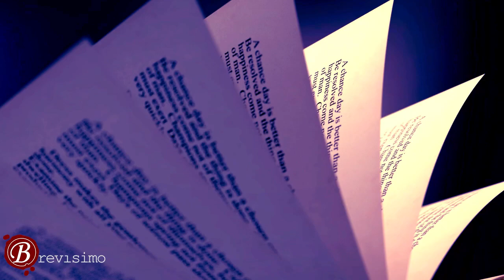Acrósticos para mis hijos Juan Se y Hanny Sofía. En: 119 Brevísimo – Concursos literarios breves XIV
Acrósticos para mis hijos Juan Sebastián y Hanny Sofía.

Tomado del Programa 119 de Brevísimo – Concursos literarios breves XIV. De la Universidad Nacional de Colombia, Sede Medellín.